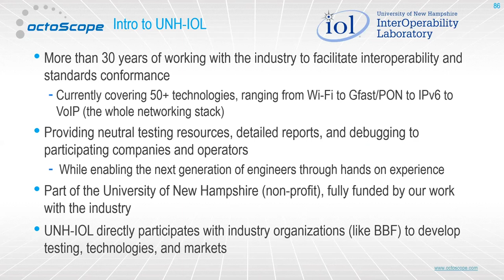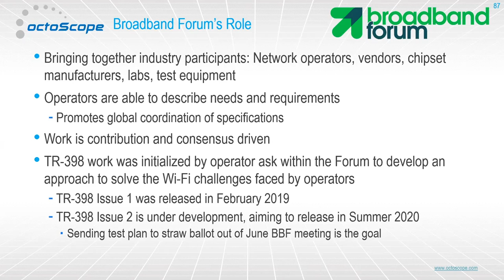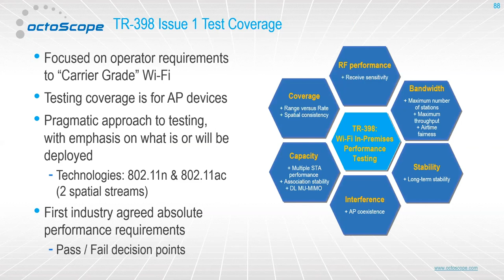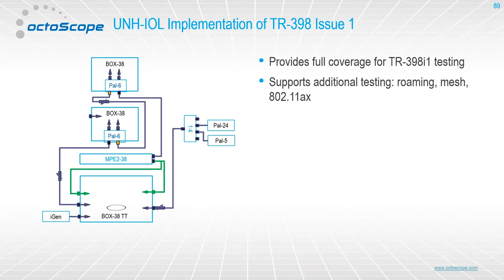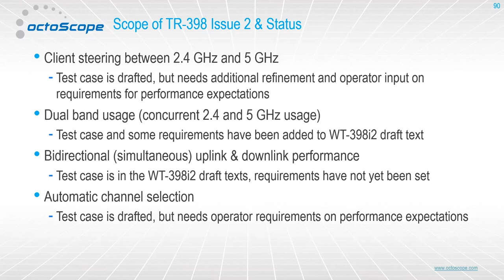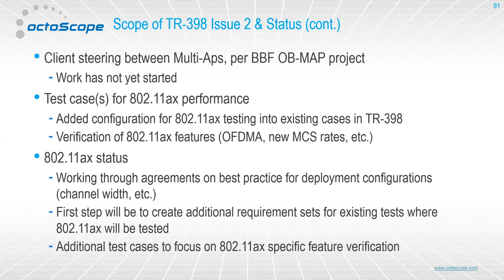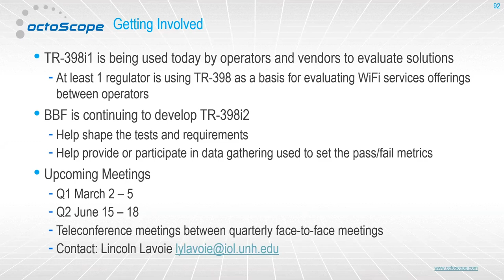Wi-Fi 6 seminar part 5 of 6: Broadband Forum TR-398 certification update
Part 5 of octoScope's seminar covering Wi-Fi 6 test methods and standards including live demonstrations of OFDMA testing on the octoBox testbed. Featuring speakers from octoScope, University of New Hampshire InterOperability Laboratory and dot11 Labs, this seminar focuses on how testbeds, test methods and data visualization must be enhanced for meaningful Wi-Fi 6 testing.